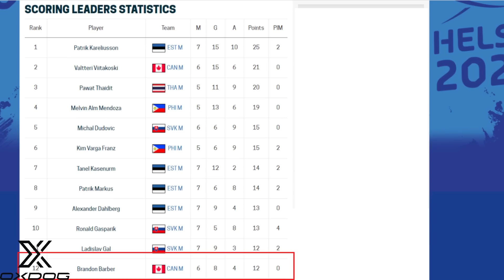PAVEL BARBER 2021 World Floorball Championships | Extended Highlights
The 2021 World Floorball Championships were held in Helsinki, Finland. Enjoy the extended highlights pack that features more highlights from the even than the previous highlight reel.